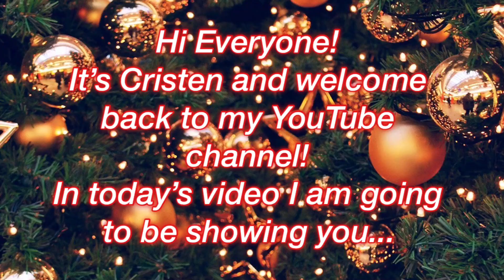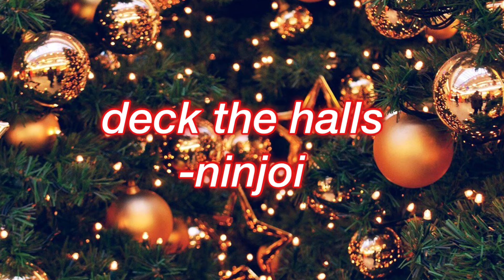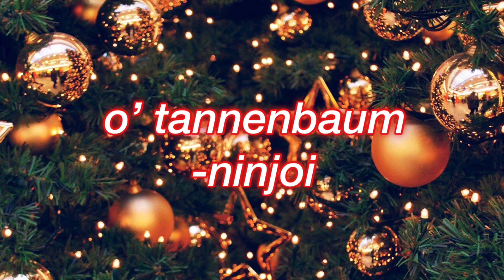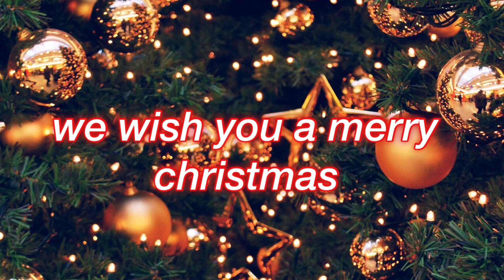Copyright Free Christmas Music Youtubers Use! 🎄 | VLOGMAS DAY 2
Copyright Free Christmas Music Youtubers Use! 🎅🏽🎄😆

This is vlogmas day 2!!! I hope you all enjoy this video!

✨ F A Q :
cristen
normally I post on Wednesday and Saturday but sometimes I like to spice things up and upload a extra video on Tuesdays .

- I am a cheerleader at my middle school
- I am allergic to apples and pollen

I try to make my channel and videos as aesthetically pleasing as well as funny to watch! although my channel is mainly lifestyle videos, I do have a large variety of videos. I post videos such as night routines , aesthetic intro & outro templates , bucket lists , advice videos and many more!

✨ my goals for my channel
- current sub count
        1,840
- my goal for the end of the year

if you’re reading this, i luv u and you are so amazing and beautiful! 😘🥺